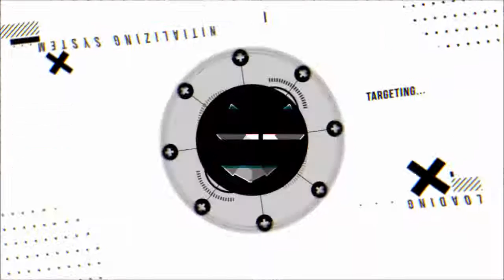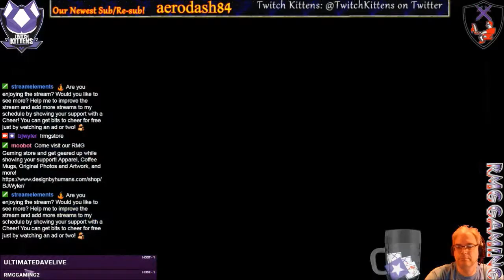HotS #15 - Echoes of Alterac: LiLi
We round out our battle for the Alliance with Li Li in the Tomb of the Spider Queen and another battle in Alterac Pass.